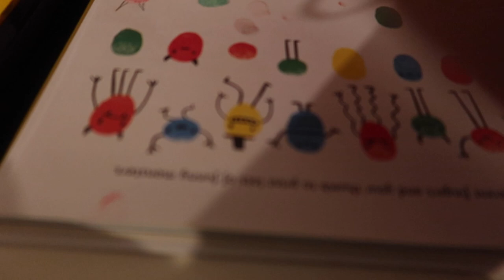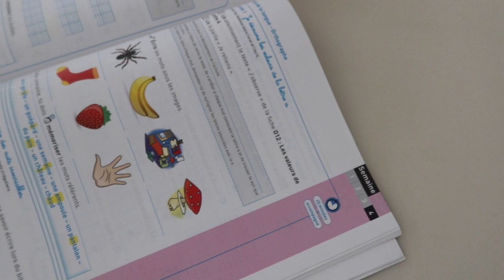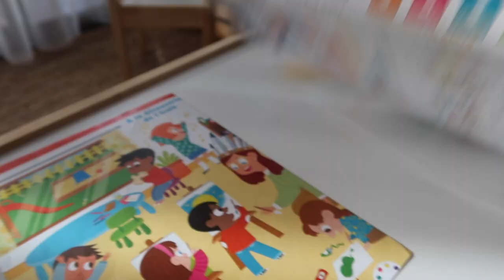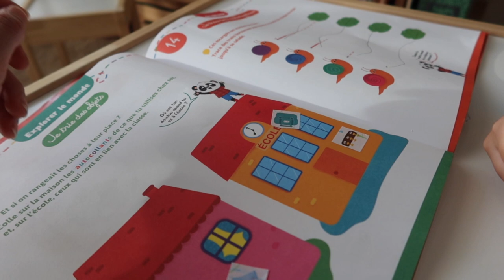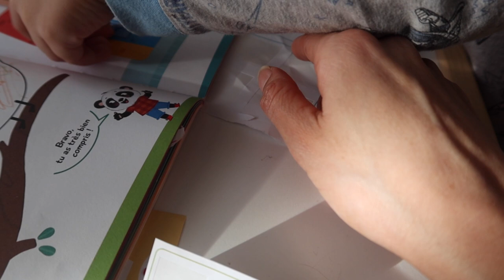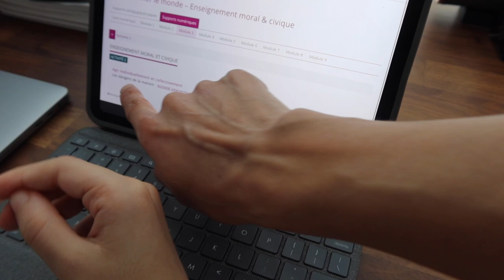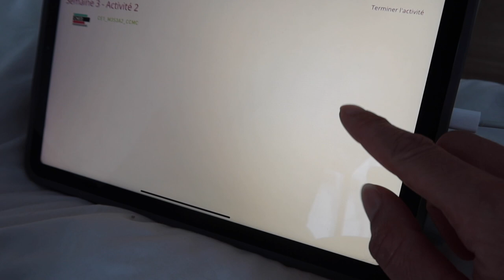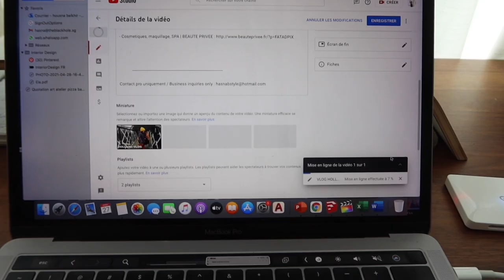UNE JOURNEE AVEC NOUS A LA MAISON | TOUS POSITIFS ET ENFIN LES COURSES ARRIVENT VLOG